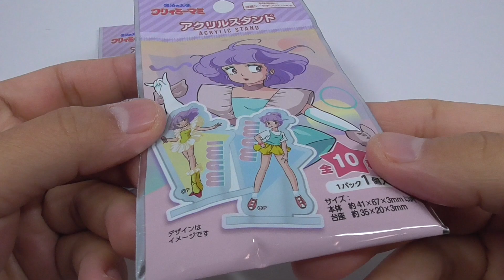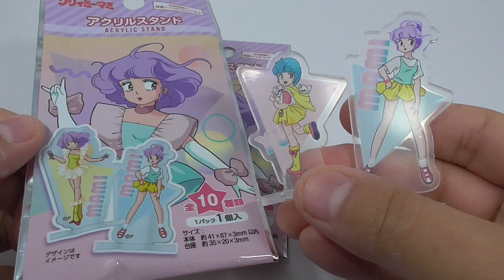魔法の天使 クリィミーマミ アクリルスタンド Magical Angel Creamy Mami Acrylic Stand